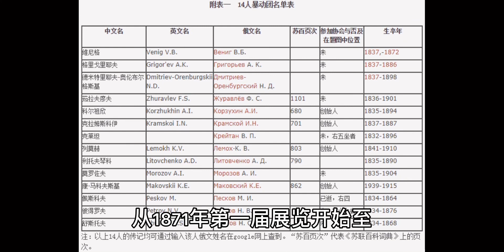俄罗斯油画-《十四人暴动》特列季亚科夫画廊-巡回展览画派